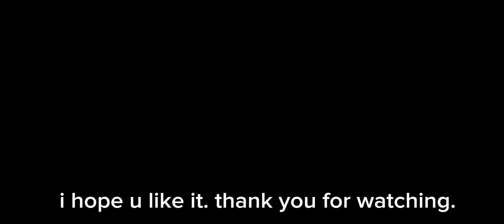how to sew a mandarin collar shirt with buttonholes and applique.complete sewing tutorial.diyclothes